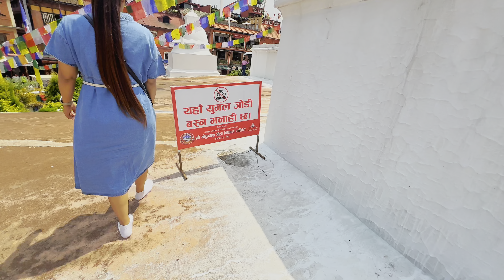WALK MORE; LESS WORRY 🤗BOUDHA STUPA KATHMANDU 🇳🇵boudhanath vlog 💜